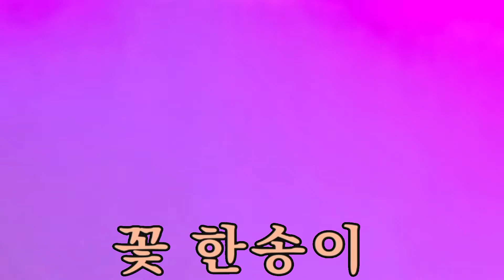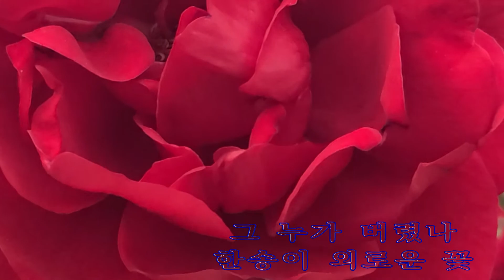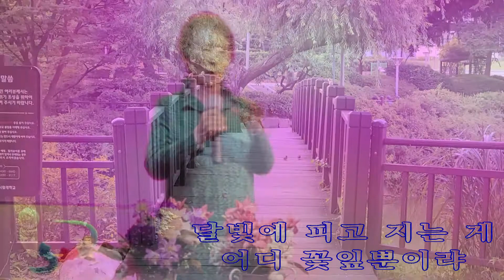꽃한송이,그래야인생이지,어머님사랑합니다 장미순(iS MB 노래!!고것참)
iS MB 노래!!고것참  오늘은칠학녕오반의  장미순 여사님의 솜씨 입니다
꽃한송이(이미자) 노래장미순
그래야인생이지(양지원)  노래장미순
어머님사랑합니다(송가인)  노래장미순